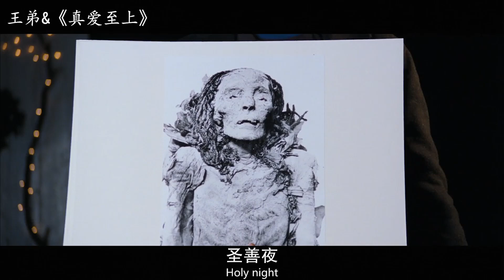圣诞节必看电影，云集英国所有顶尖演员，看完又相信爱情了！